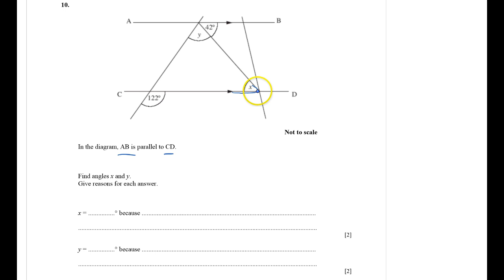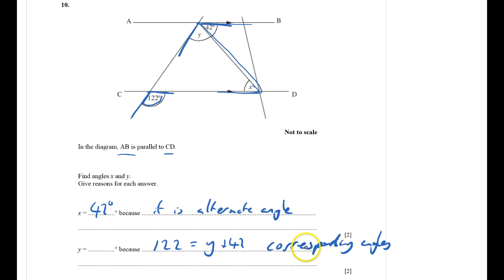Bearings and angle reasoning Q10